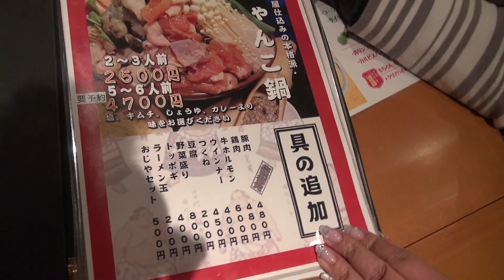Cyanko-Nabe,Toyota 豊田のちゃんこ 春ノ山:Gourmet Report グルメレポート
春ノ山/豊田:野菜は発掘して ちゃんこ
みみさんのグルメレポート：リンクリスト

本日のグルメリポート。

豊田のちゃんこ屋さんに行ってきました。

ちょっと寒い日だったので。
なべ料理が最適。

キムチスープのちゃんこをいただきました。

この巨大な具。
すごいね。

味ももちろんおいしい。
つくねが抜群。

サイドメニューも豊富。
しかもおいしい。

I ate sumo food in Toyota.
Sumo food is called Chanko.

It is one-pot cooking.

Huge ingredients.
I was surprised to see it.

It tastes good.

The kind of a la carte dish is abundant.
It is all delicious.

60pでの撮影です。

MIMINOME-MOVIE
みみさん
Mimi-san